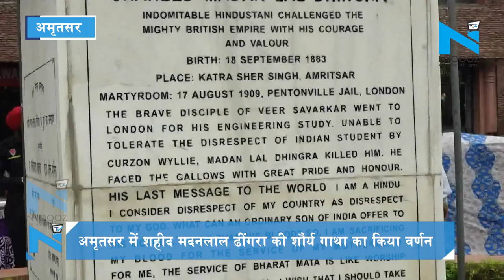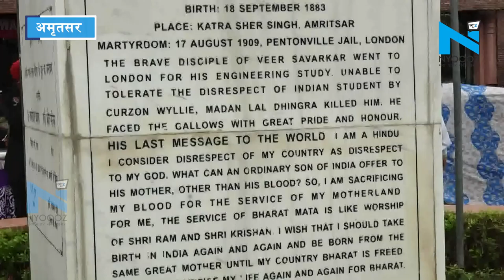Amritsar में शहीद मदनलाल ढींगरा की शौर्य गाथा का किया वर्णन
अमृतसर में शहीद मदनलाल ढींगरा स्मारक समिति द्वारा आज कोतवाली के नजदीक शहीद मदनलाल ढींगरा का बलिदान दिवस मनाया गया। इस मौके पर विभिन्न स्कूली बच्चों ने शहीद मदनलाल ढींगरा को समर्पित कविता, देशभक्ति के गीत व भाषण प्रतियोगिताओं में हिस्सा लिया